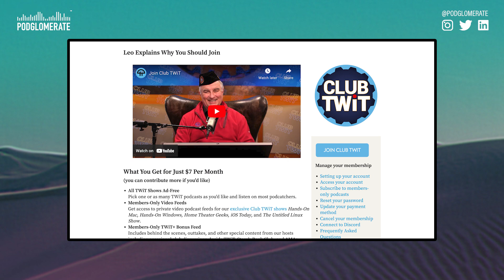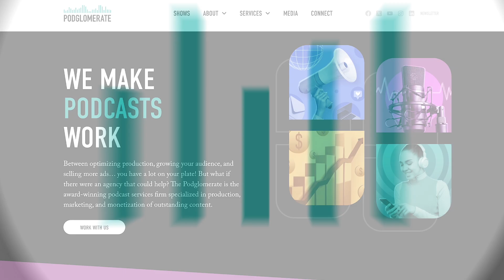Navigating The Evolution of Ads | Podcast Perspectives with TWiT.tv’s Lisa Laporte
How do you create a meaningful podcast advertising campaign in today's market? In this episode, I’m talking with Lisa, CEO of TWiT.tv. She's led the company for 16 years and has witnessed many ebbs and flows, especially when it comes to ad sales.

Lisa and I talk about the range of podcast advertising options, her approach to sales partnerships, and how the pandemic continues to impact sales. She also shares the story of how she convinced her partner to start calling “netcasts” podcasts.

You can find Lisa Laporte online @lisadlaporte. She's pretty active on Twitter and LinkedIn, and you can also find her at the TWiT.tv website.

I’m on all the socials @JeffUmbro

The Podglomerate offers production, distribution, and monetization services for dozens of new and industry-leading podcasts. Whether you’re just beginning or a seasoned podcaster, we offer what you need.